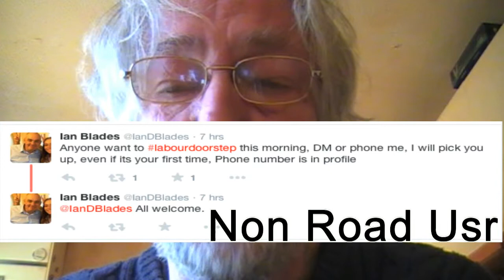Is the @labourdoorstep a dream come true.....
.For Con Men, Burglars and Criminals?

Where is the vetting procedure for volunteers?

You decide dear Youtube viewer. I do hope I am wrong about this labourdoorstep issue.

Please do have your say below.